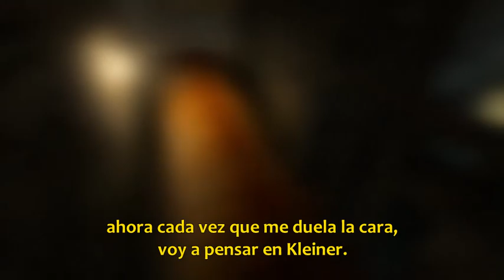Freeman's Mind 2 - Episodio 7 [Subtitulada al Español]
Subtitulos de la segunda temporada de la excelente serie de Ross Scott

Datos Curiosos:
los personajes de Mike y Dave son los protagonistas de otra serie de Ross Scott, llamada Civil protection, los dos hacen un cameo alrededor del minuto 6:00

Gracias a:
TheMalbarra y Ace211191 por traducir gran parte de la serie